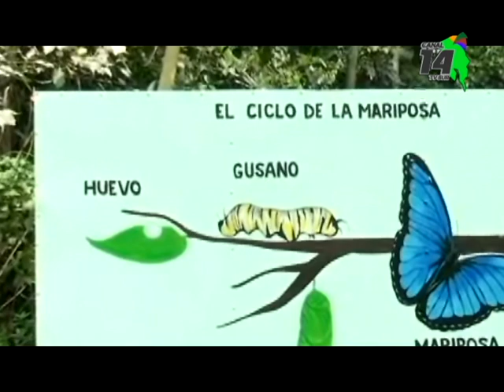Estudiantes universitarios brindan colaboración en la Finca Municipal de Pérez Zeledón